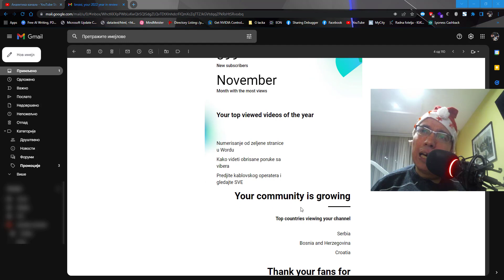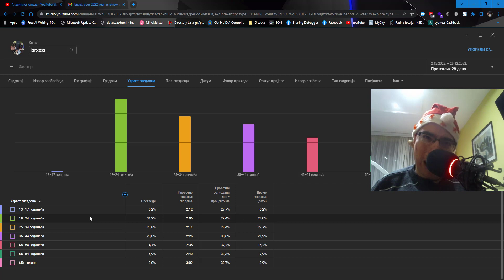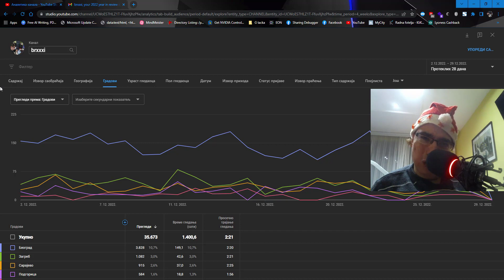Novogodisnji specijal 005